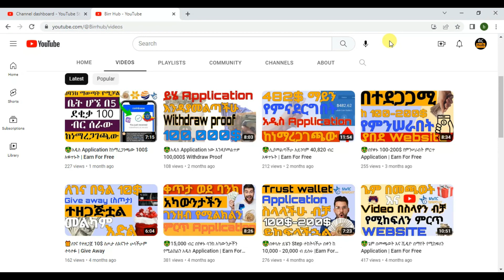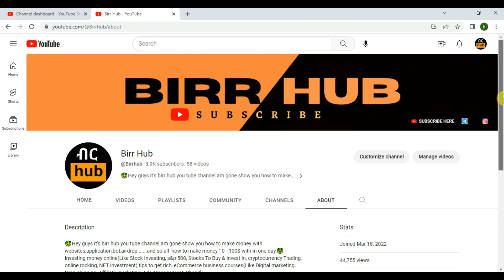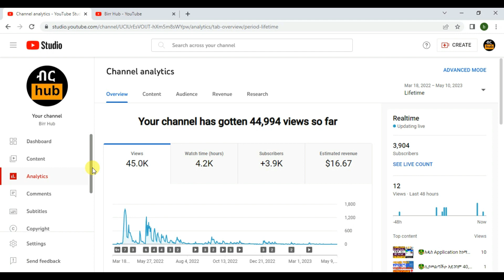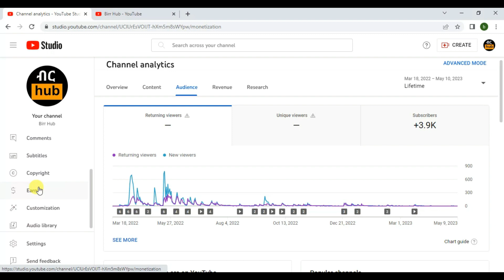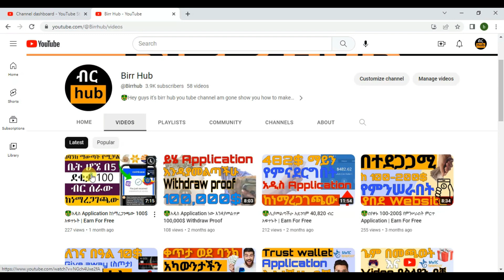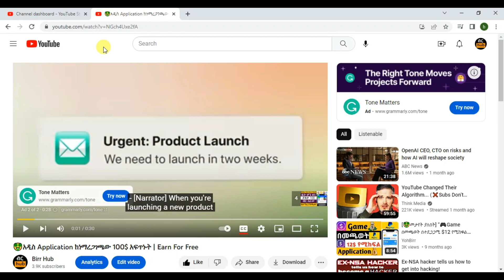ገንዘብ መስራት የጀመረ ዩቱብ ቻናል | make money online in Ethiopia | Online Business In Ethiopia 2025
👇ትክክለኛ Full Course Online Business ሚያገኙበት ዌብሳይት